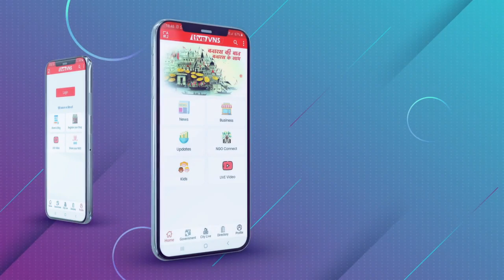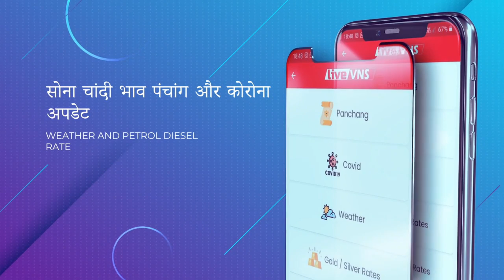Live VNS न्‍यूज बुलेटिन । टॉप टेन खबरें । Varanasi Bulletin । 21 june 2021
Varanasi Education :
Banaras Hindu University :